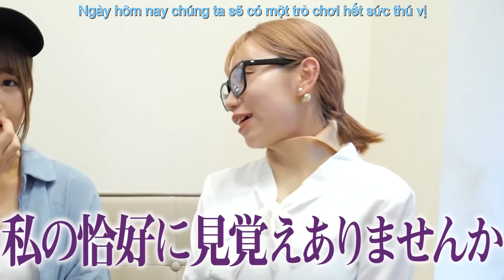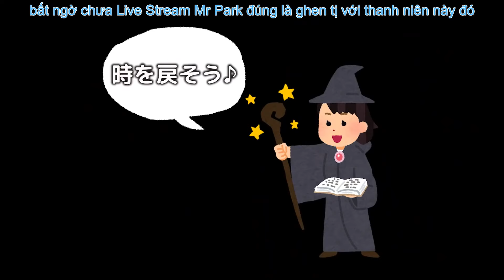Gặp Eimi Fukada qua VR nhưng cảm giác thật cực kích thích(Vietsub)